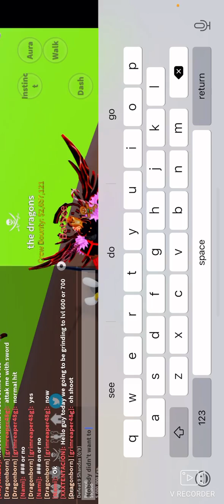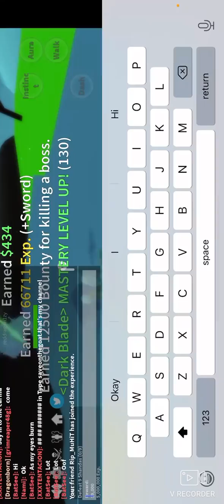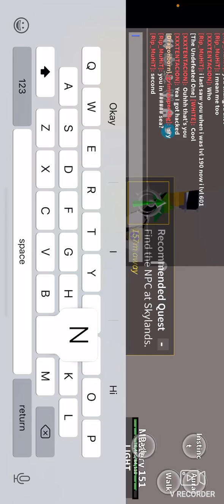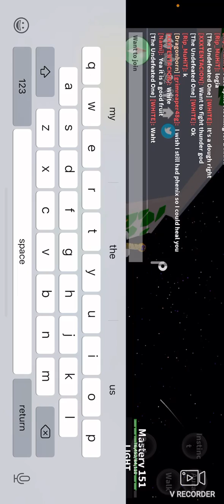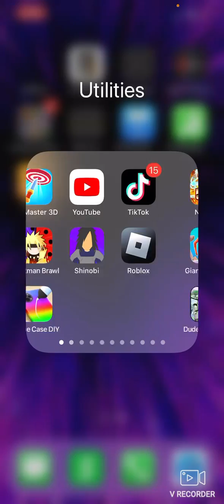Fast way to grind